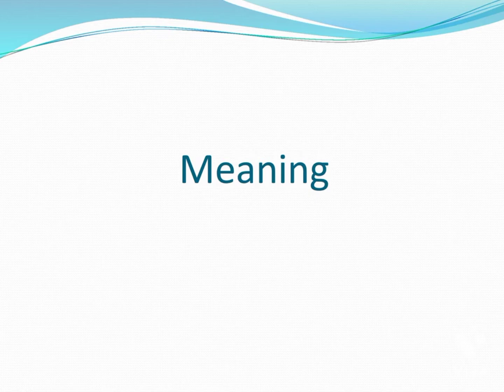Idiom-No.4.To bring to light- प्रकाश में लाना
Idiom -Bring to the light